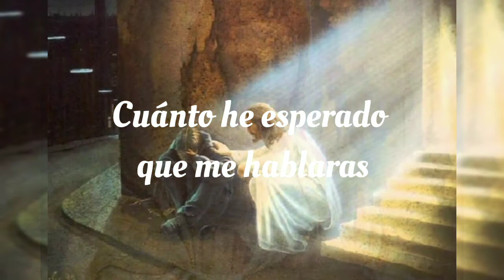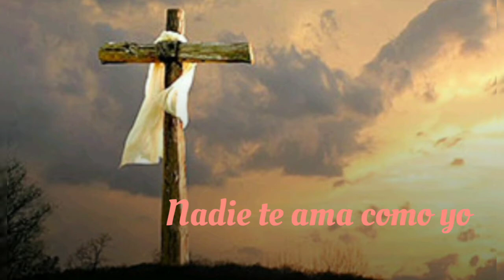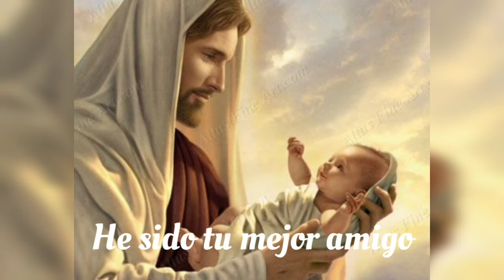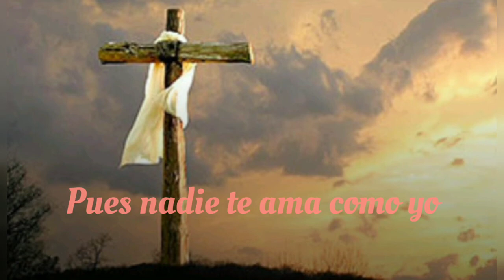Nadie Te Ama Como Yo (canto con letra)